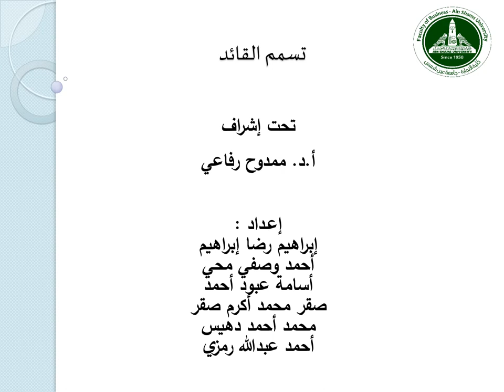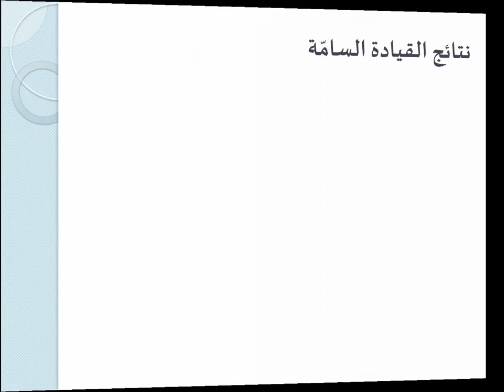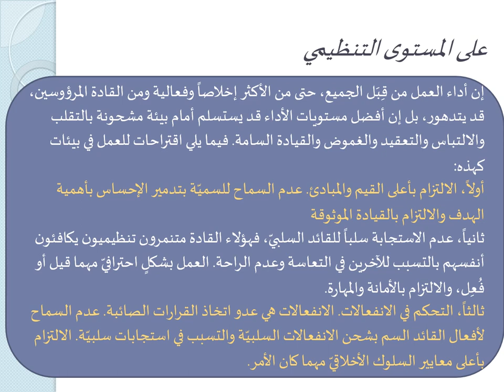تخصص إدارة الموارد البشرية - التطوير التنظيمي - أ.د/ ممدوح رفاعي - تسمم القائد